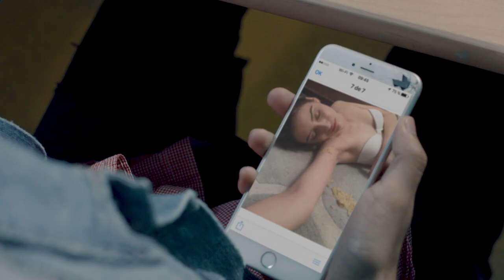Una Sola Razón | yesHEis Latin America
Muchos contemplan el finalizar su vida, debido a la soledad, incomprensión y el dolor; pero no es el final. Solo necesitas